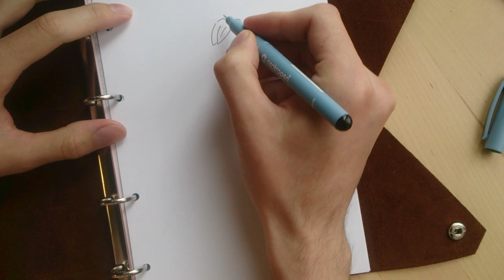How to draw a Jellyfish with a Black pen (Full creation process)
Hi everyone, my name is Rail and this is my first video on YouTube. In this video, you can see the full process of creating a drawing of a jellyfish, using black pens. Write your opinion, feedback, and suggestions in the comments. What would you like me to draw in my next videos?